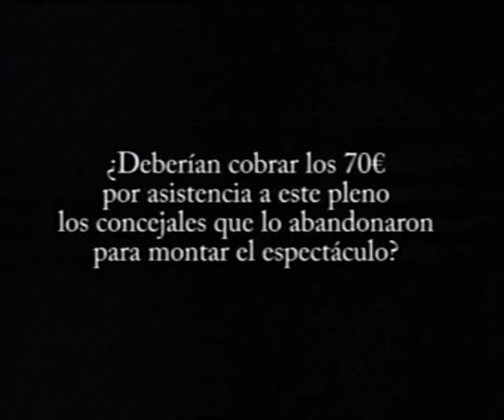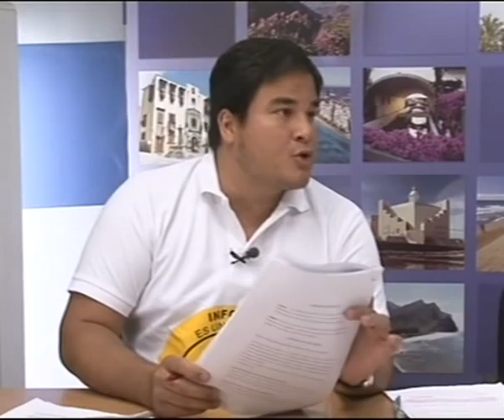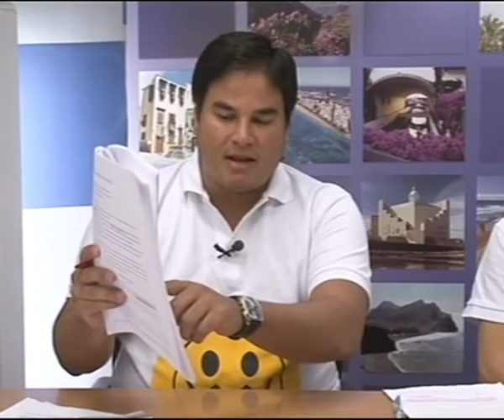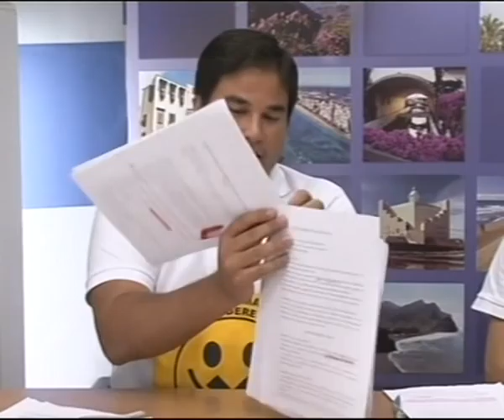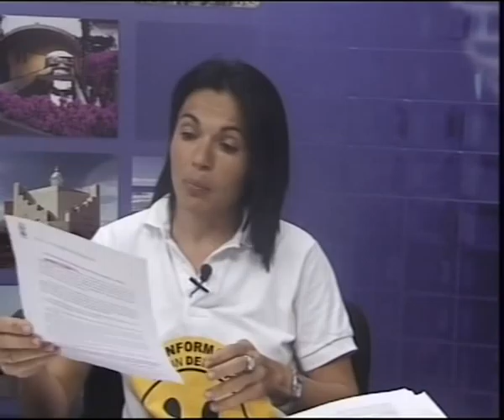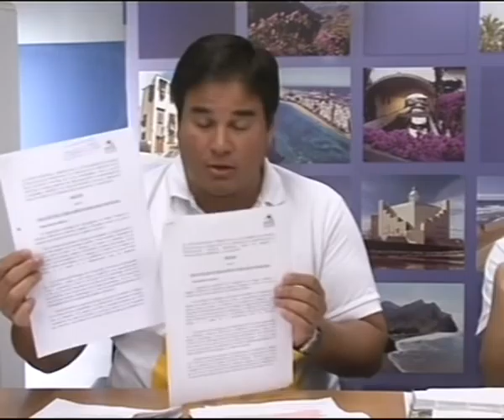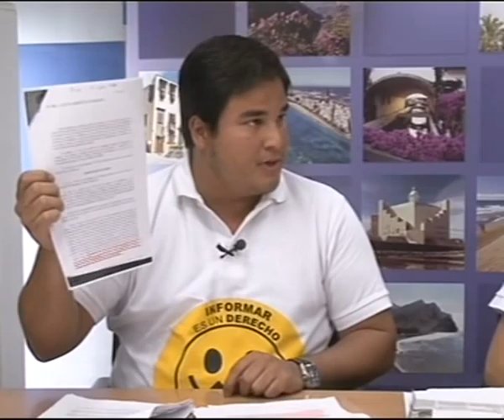EN PERSONA CANAL 13 DIGITAL: Nº 855 Entrevista a Ciuca y NC Mogán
Marian Quintana ha entrevistado a Mencey Navarro Portavoz de Ciuca en el Ayuntamiento de Mogán y a Isabel Santiago Concejala de NC en el Ayuntamiento de Mogán con los cuales se ha tratado del Reglamento Orgánico Municipal sobre la censura en los plenos moganeros y sobre el Plan General Supletorio de Mogán.